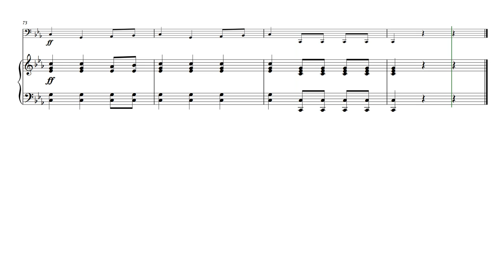"Game of Thrones" Main Theme for Tuba Solo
Arrangement for tuba solo with piano accompaniment from "Game of Thrones" (Main Theme) by Ramin Djawadi.